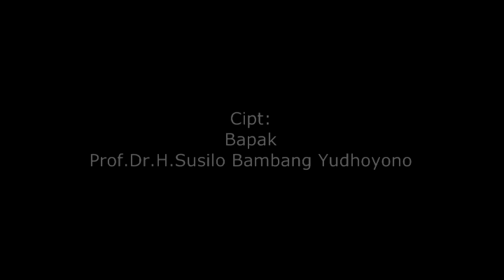UNTUK BUMI KITA Susilo Bambang Yudhoyono SBY Dhea SD Islam Bumiayu Brebes Indonesia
Dhea siswi SD Islam Ta'allumul Huda Bumiayu Menyanyikan lagu Untuk Bumi Kita ciptaan Bapak Susilo bambang yudhoyono